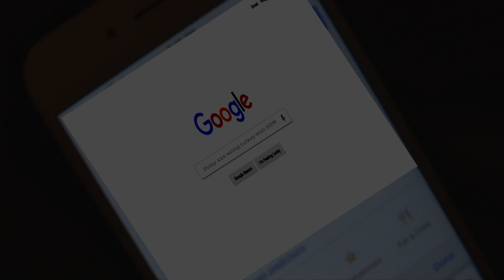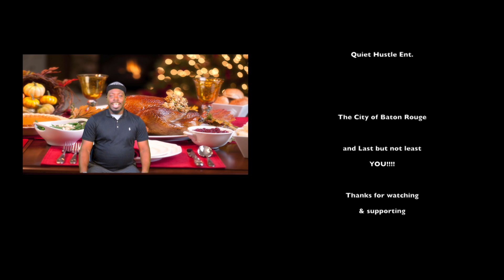LNLL7 EP 8